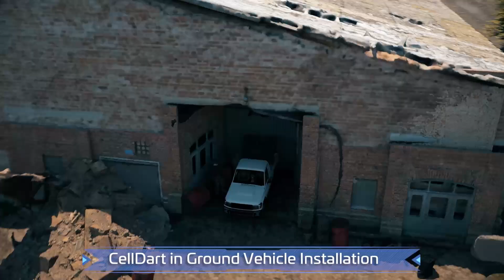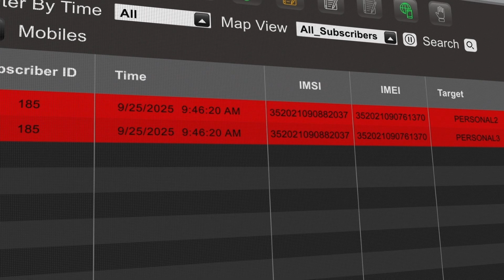ELTA CellDart (ELK-7077) Cellular Interception and Geolocation System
CellDart (ELK-7077) is an active and passive cellular interception and accurate geolocation system supporting 2G, 3G, 4G and 5G networks. It is a proven solution, based on unique, patented technology, and in operation with customers worldwide. The system is suitable for Intelligence, Surveillance and Reconnaissance (ISR) activities, border and maritime protection, HLS and law enforcement.